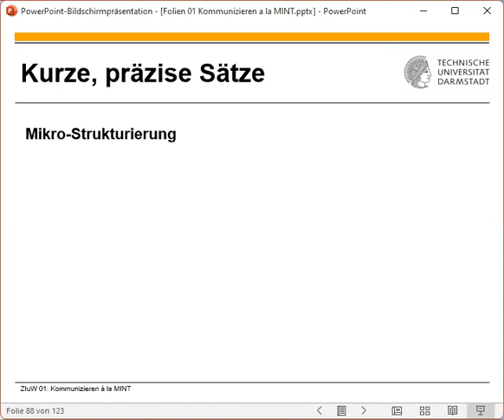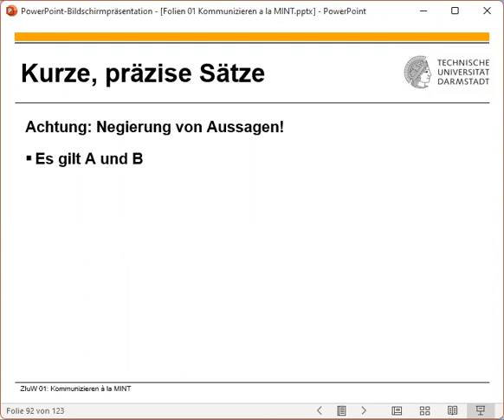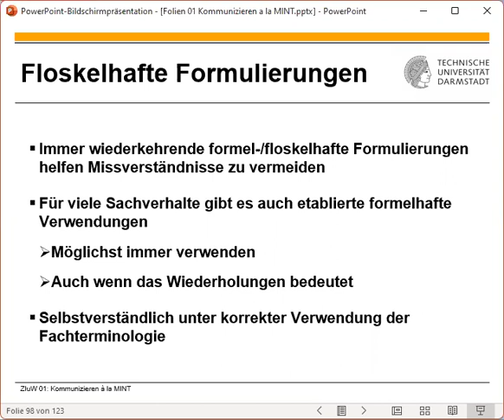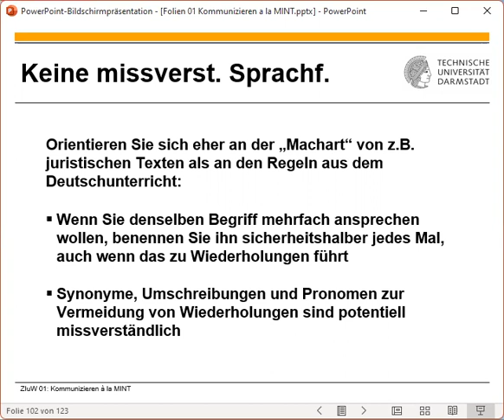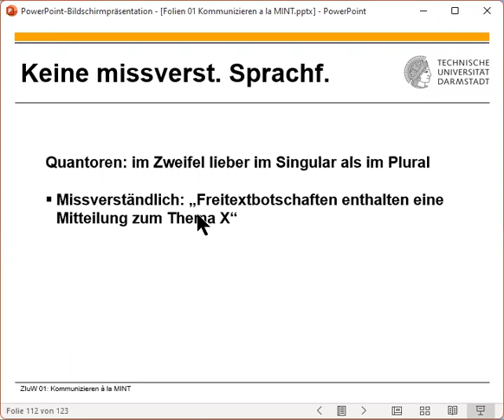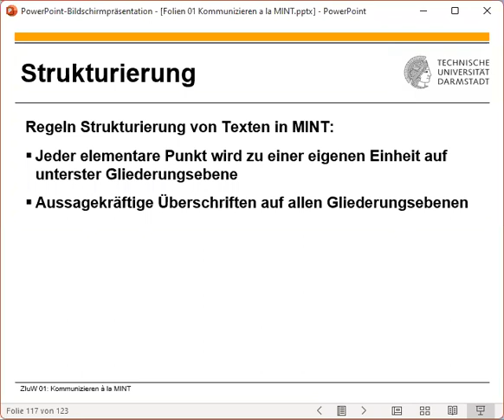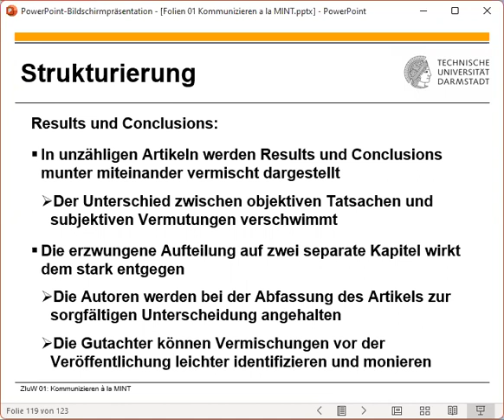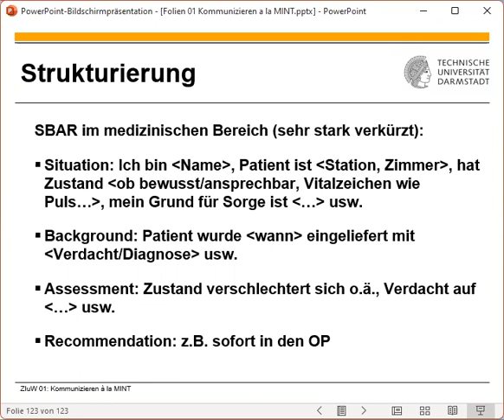ZIuW 2023 04 20 Teil 1